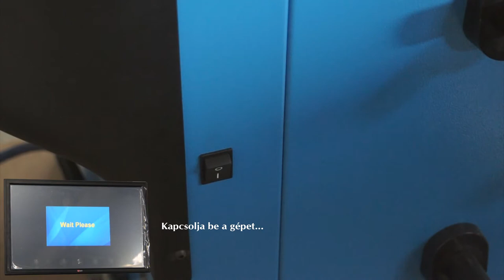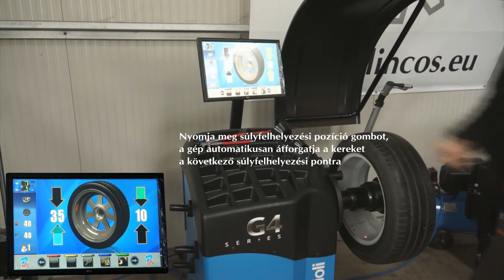Lincos® GP4.140RS alufelni centírozás